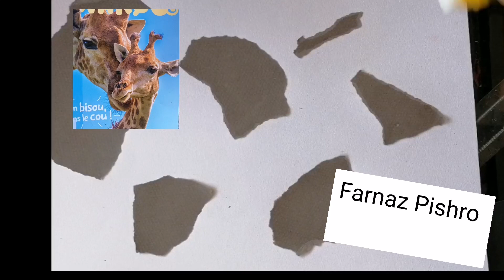How drawing Girafes by colors pencils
In this video I shaw how you can draw Girafe by pencils colors,